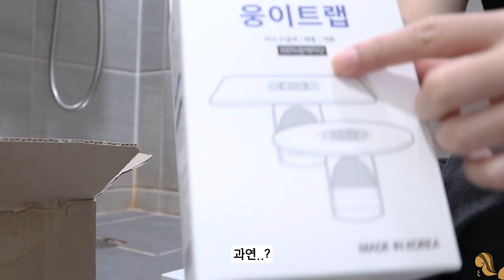집순이 살림 브이로그🐿️ 세제 언박싱, 수전필터 교체, 하수구트랩 설치, 빨래개기ㅣ다람쥐생활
1. 안녕하세요 비단입니다🐿️💜
살림브이로그 영상을 준비했습니댱 헤헤
열심히 집순이생활을 하는 중입니다^_^

2. 수전필터는 3월을 시작으로 한달에 한번씩 사용해서 리필을 벌써 6개나 사용했어요!
새리필까지 사놨습니당ㅋ.ㅋ 정말 만족하는 제품이에용😆

3. 그리고 하수구트랩은 벌레 방지차 설치했는데.. 여러분 무조건 설치하세요ㅠㅠ
저 지금껏 한번도 본적 없다가 얼마전에 클라이밍하는 바선생님이랑 아이컨택했어요. 선생님 눈 모양이 보였던 것 같아요😱
온 몸이 경직되는 그런 기분..
옆 건물 공사중이라 새로 이사갈 집 보러 다니나보나본데 우리집은 안돼^^...

늘 청소한다고 안전한 건 아니더라고요.. 너무 방심하면서 살았던 것 같아요😨
집에 벌레퇴치제조차 없어서... 급한대로 세정제로 익사시켜서 처치했어요^.^;;;
그리고 휴지로 감싸서 슬리퍼로 확인사살 했습니다^^  (하하핳)
저는 집안을 뒤지며 배수구의 모든 곳을 봉쇄했습니다...

4. 땅을 샀습니다^^ 후후
상추를 심었어요. 날마다 낮에 베란다에 내놓고 저녁에는 집안에 두고 있어요
잘 자랐으면 좋겠어요.. 잡아먹게😋

5. 월요일 고생 많으셨습니당!
살림 브이로그 보시면서 포근하게 마무리하셨으면 좋겠어요❣️

❤︎❤︎You’re Special, have a awesome day today!❤︎❤︎

- 제품정보

네고왕X세제왕 세트

피지 바이럭스 프레쉬 2.7L
샤프란 아우라 스윗만다린&피오니 1L
샤프란 아우라 바이럭스 프레쉬 자스민 1L
\14,900
(직접구매)

바디럽 BODYLUV

퓨어썸 주방용 (핸드) 퓨어필터

Puresome Kitchen (hand type) Filter
/ 1박스 6개입
\16,900
(직접구매)

퓨어썸 세면대용 퓨어필터

Puresome Water Tap Filter

\13,900
(직접구매)

퓨어썸 샤워기용 퓨어필터

Puresome Showerhead Filter

/ 1박스 3개입

\11,900
(직접구매)

살림박사
웅이팩토리 Uncle Woong’s
웅이트랩

/ W트랩 원형 100, 1+1

\29,600
(할인하길래 24,800원에 샀어요)
(직접구매)

다이소 DAISO
고기친구 텃밭세트
\5,000
(직접구매)